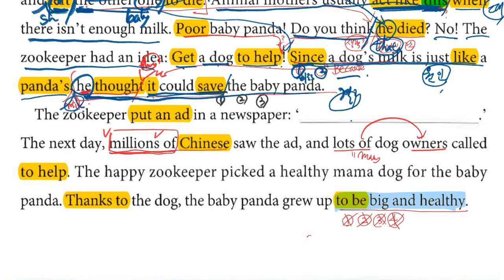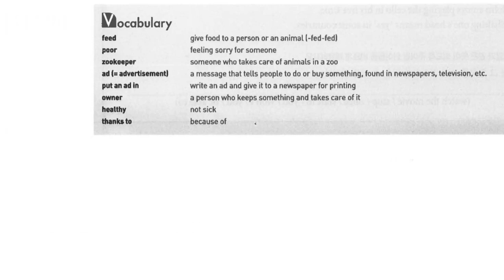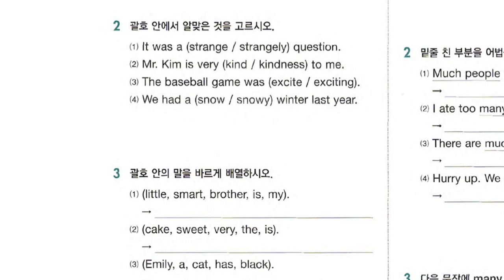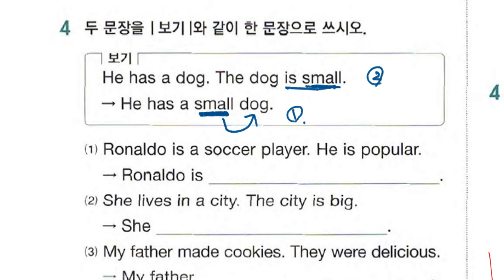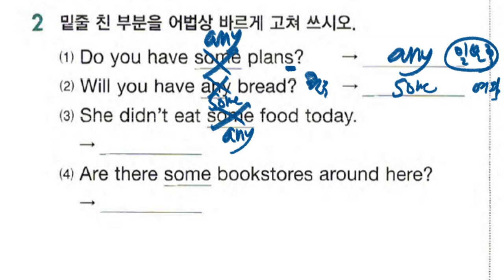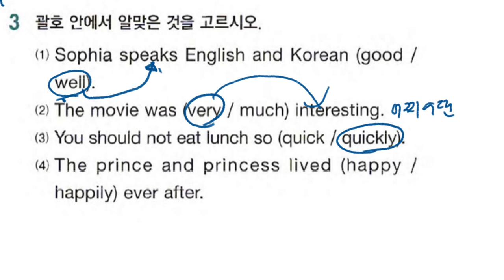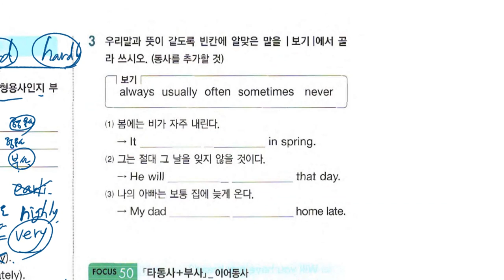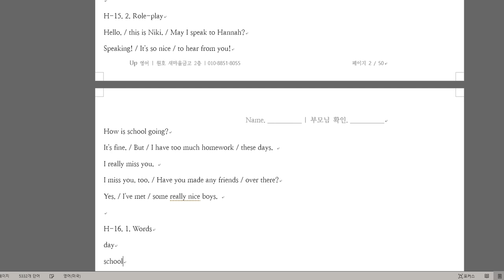중1 2019 09 11